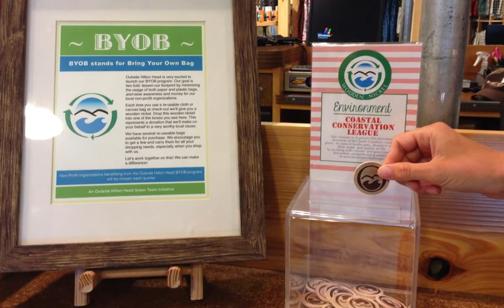The Outside Foundation Mission